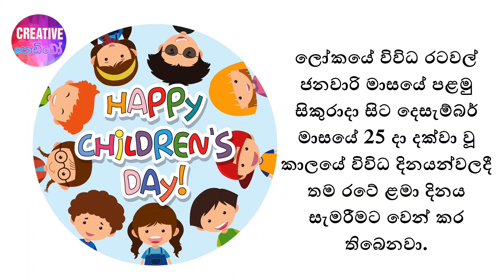ලෝක ළමා දිනය ආරම්භ වුනේ කොහොමද ? Universal Childrens' day ||World Childrens' Day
ලෝක ළමා දිනයේ ඉතිහාසය |WORLD CHILDREN'S DAY HISTORY